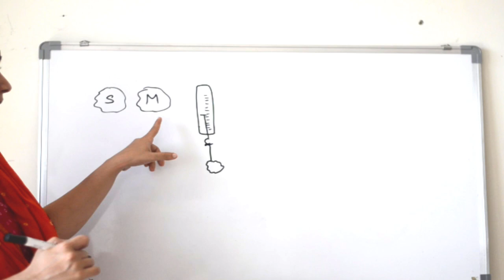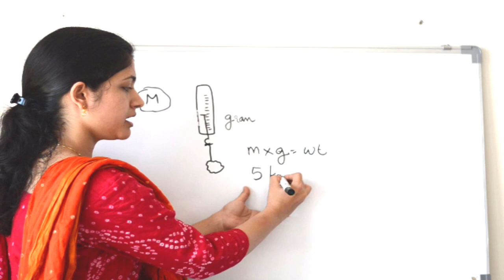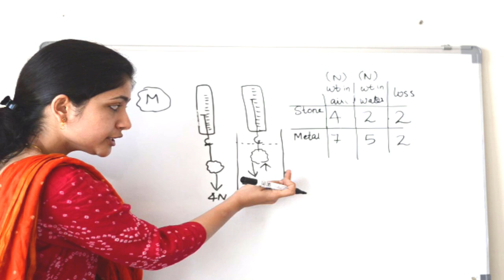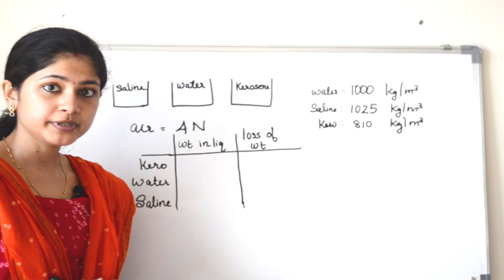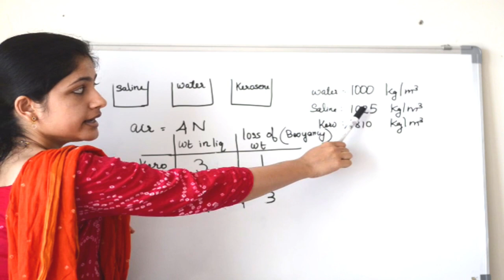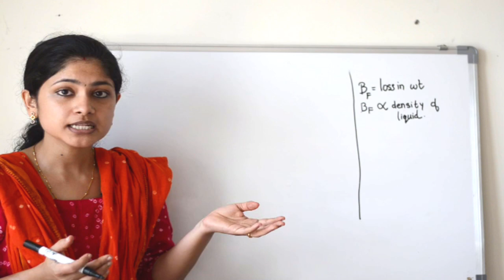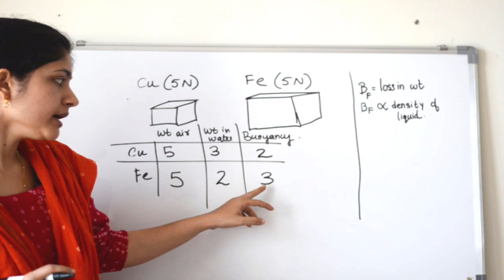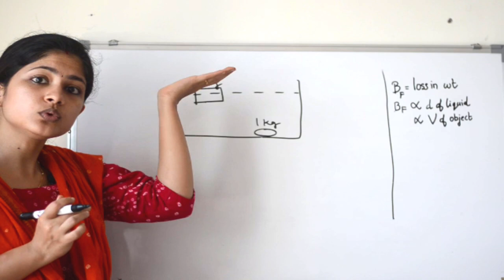FORCES IN FLUIDS | CLASS 9 | PHYSICS | KERALA SYLLABUS | PART 2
This video discusses measuring buoyancy, factors that influence buoyancy

This video is part 2 of the chapter forces in fluids